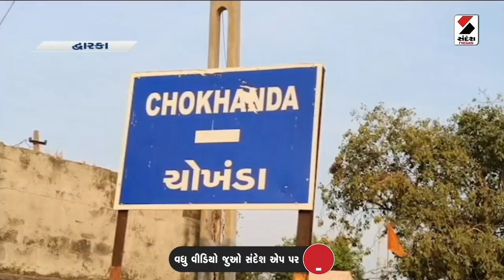Gujarat Express | દેવભૂમિ દ્વારકામાં ગામડાઓ વિકાસથી વંચિત | Devbhoomi Dwarka